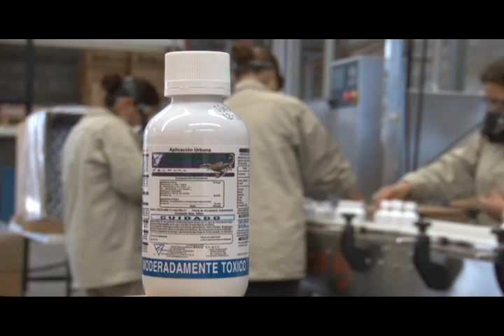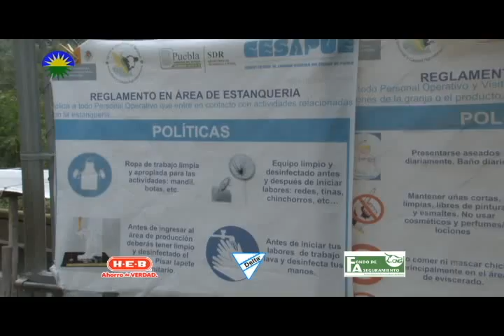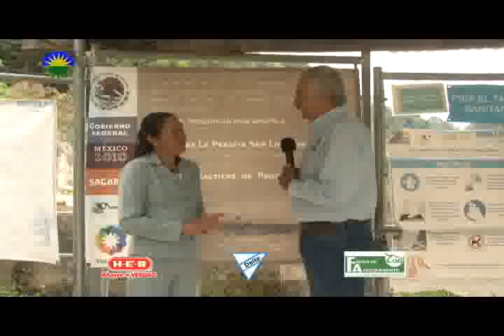Producción Intensiva de Trucha Cap 112